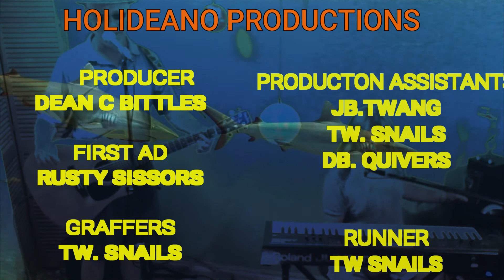Deep In Your Heart.